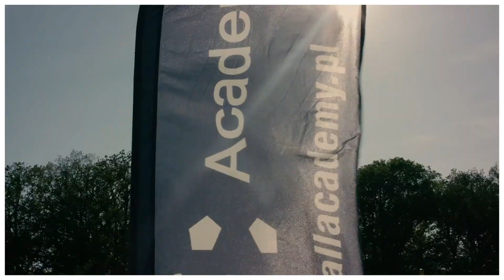Football Academy Bolesławiec 2019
Zapraszamy na treningi piłki nożnej do Football Academy.
Dołącz do nas i trenuj z pasją.
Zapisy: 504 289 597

Realizacja : REDfilmproduction